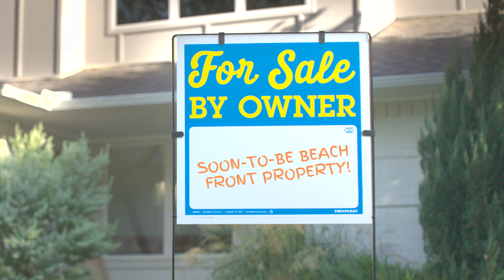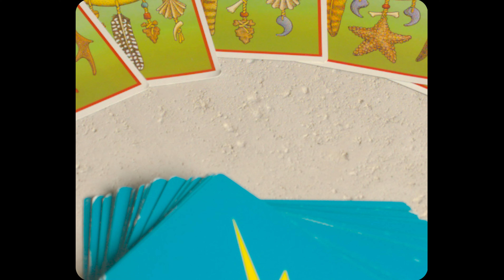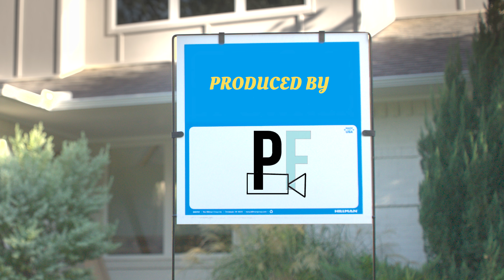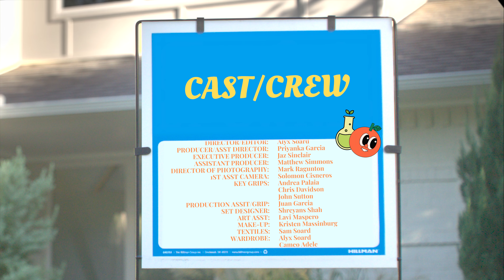Jasimi - Absinthe & OJ (Official Music Video)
Artist : JASIMI       @Jasimi_music
Directed by: Alyx Soard         @AlyxSoard
Production by: Penikam Films         @penikamfilm

Cast
Lover: Martez Q McKee @martezmckee_actor
Lover: Sam Soard @samsoard
Gram: Lynnae Sabino
Larry: Pat Wesson @pat_wesson
Nancy: Carmen McElwain @carmen_mcelwain
Cop: Matthew Simmons @stylish_leadership
Background Hands : Sam Soard, Lavi Maspero, Shrey Shah

Crew
Director/Editor: Alyx Soard @alyxsoard
Producer/Assistant Director: Priyanka Garcia @pri_filmmaker
Executive Producer: Jaz Sinclair @jaz_sinclair
Assistant Producer: Matthew Simmons @stylish_leadership
Director of Photography: Mark Ragunton @canigetamark
1st AC: Solomon Cisneros @sulley19
Key Grips:
Andrea Palaia @andrea.palaia
Chris Davidson @cameradepartment
John Sutton @johnsuttonstout.art
Production assistant/Grip: Juan Garcia @kiwicleats
Set Designer: Shrey Shah @shrey_kshah
Textiles: Sam Soard @samsoard
Art Assistant: Lavi Maspero @lavimaspero
Makeup Artist: Kristen Massinburg @qualitybeautyexperience
Wardrobe: Alyx Soard
Cameo Adele @cameoadele_
Jaz Sinclair

Special Thanks to the Moore Family and Carmen McElwain and Gram